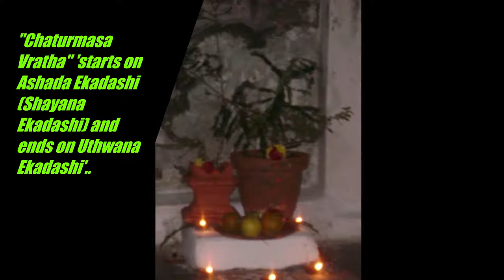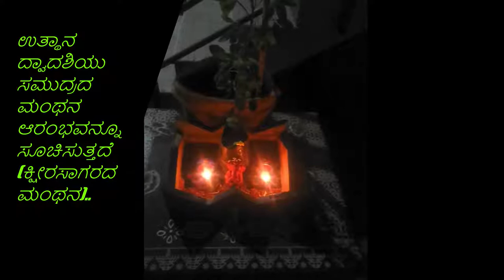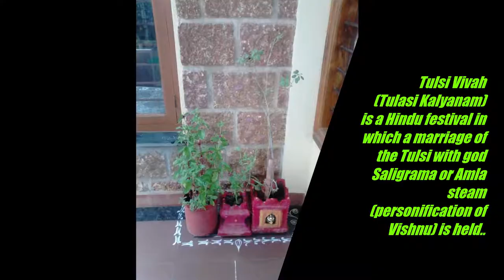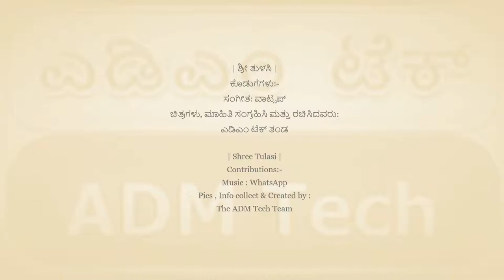🍃 ಶ್ರೀ ತುಳಸಿ | Shree Tulasi | श्री तुलसी - ATY110 🍃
ರಚನೆ : ಪುರಂದರದಾಸರು

ಕಲ್ಯಾಣಂ ತುಳಸಿ ಕಲ್ಯಾಣಂ           ||ಪ||

ಕಲ್ಯಾಣವೇ ನಮ್ಮ ಕೃಷ್ಣ ಶ್ರೀತುಳಸಿಗೆ
ಬಲ್ಲಿದ ಶ್ರೀ ವಾಸುದೇವನಿಗೆ    ||ಅ.ಪ||

ಅಂಗಳದೊಳಗೆಲ್ಲ ತುಳಸಿಯ ವನಮಾಡಿ
ಶೃಂಗಾರವ ಮಾಡಿ ಶೀಘ್ರದಿಂದ
ಕಂಗಳ ಪಾಪವ ಪರಿಹರಿಸುವ ಮುದ್ದು
ರಂಗ ಬಂದಲ್ಲಿ ತಾ ನೆಲೆಸಿದನು ||೧||

ಮಿಂದು ಮಡಿಯನುಟ್ಟು ಸಂದೇಹವ ಬಿಟ್ಟು
ತಂದ ಶ್ರೀಗಂಧಾಕ್ಷತೆಗಳಿಂದ ಸಿಂಧುಶಯನನ
ವೃಂದಾವನದಿ ಪೂಜಿಸೆ
ಕುಂದದ ಭಾಗ್ಯವ ಕೊಡುತಿಹಳು    ||೨||

ಭಕ್ಷ್ಯ ಭೋಜ್ಯಂಗಳ ನೈವೇದ್ಯವನಿತ್ತು
ಲಕ್ಷ ಬತ್ತಿಯ ದೀಪವ ಹಚ್ಚಿ ಅಧೋಕ್ಷಜ
ಸಹಿತ ವೃಂದಾವನ ಪೂಜಿಸೆ
ಸಾಕ್ಷಾತ್ ಮೋಕ್ಷವ ಕೊಡುತಿಹಳು||೩||

ಉತ್ಥಾನ ದ್ವಾದಶಿ ದಿವಸದಿಂದಲಿ
ಕೃಷ್ಣಉತ್ತಮ ತುಳಸಿಗೆ ವಿವಾಹವ
ಚಿತ್ತನಿರ್ಮಲರಾಗಿ ಮಾಡಿದವರಿಗೆ
ಉತ್ತಮ ಗತಿ ಈವ ಪುರಂದರವಿಠಲ ||

Kalyanam tulasi kalyanam ||pa||

kalyanave namma krishna shri tulasige ballida shri vasudevanige

Angaladolagella tulasiya vana madi shrngarava madi shigradinda
kangala papava pariharisuva muddu ranga bandalli ta nelisidanu ||1||

Mindu madiyanuttu sandehava bittu tanda shri gandhakshategalinda
sindhu shayanana vrndavanadi pujise kundada bhagyava kodutihalu ||2||

Bhakshya bhojyangala naivedyavanittu laksha battiya dipava hachi
adhokshaja sahita vrndavana pujise sakshat mokshava kodutihalu ||3||

Uddhana dvadashi divasadindali krishna uttama tulasige vivaha
chitta nirmalaragi madidavarige uttama gati iva purandara vittala||4||

| ಶ್ರೀ ತುಳಸಿ |
ಕೊಡುಗೆಗಳು:-
ಸಂಗೀತ: ವಾಟ್ಸಪ್
ಚಿತ್ರಗಳು, ಮಾಹಿತಿ ಸಂಗ್ರಹಿಸಿ ಮತ್ತು ರಚಿಸಿದವರು:
ಎಡಿಎಂ ಟೆಕ್ ತಂಡ

| Shree Tulasi |
Contributions:-